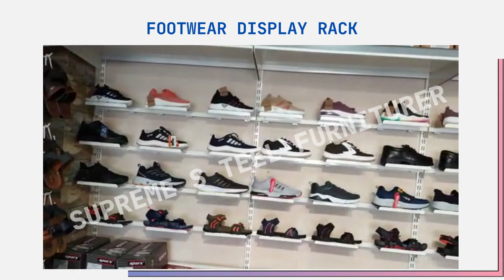FOOTWEAR SHOP DIPSLAY RACK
Introducing the Supreme Steel Furniture Shoe Shop Display Rack on Indiamart. This high-quality display rack is designed specifically for shoe stores and is perfect for showcasing your products in a professional and organized manner. The rack is made with durable steel construction and is built to last, able to withstand the demands of any retail setting. The rack features multiple levels for displaying shoes, each level can be adjusted to fit different sizes of shoes. The sleek design of the rack will complement any store decor and the adjustable levels will allow you to display shoes of different sizes, making it easy for customers to find the perfect fit.